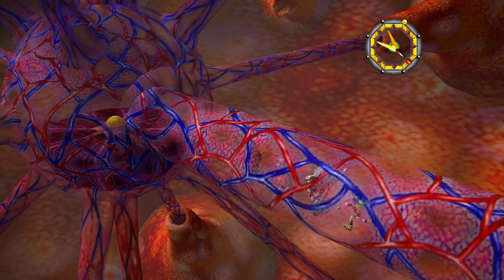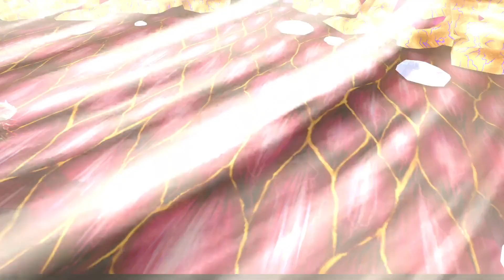Let's Play Grandia 2 (HD Remaster - Steam) - deutsch #17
Wie angesagt nun auch Grandia 2.
Wie auch Grandia 1 ist mir Grandia 2 nicht ganu unbekannt, jedoch ist das 20 Jahre her, und damals gab es auch keine deutsche Übersetzung.
Was heißst, dass ich damals mit meinen geringen Schul-Englisch-"Kentnissen" wahrscheinlich eh die hälfte nicht verstanden habe.

anyway, das hier liest wahrscheinlich eh keiner, also lass uns einfach anfangen.